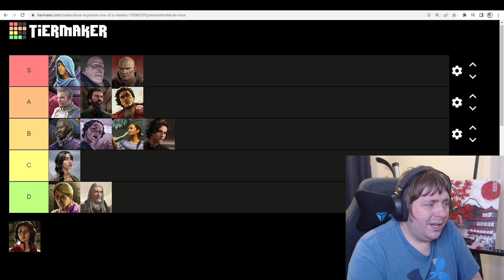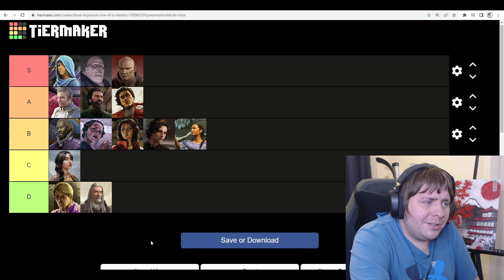Shadow's Leader Tier List (Ix + Immo) 3/3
After spending time reviewing the Homebrew leaders, I decide to rank all 14 main leaders in the Ix + Immo format! Taking into account their abilities, strengths, weaknesses and playability around the table, who is the best out there?

00:00 Prince Rhombur Vernius
07:32 Glossu 'The Beast' Rabban
17:03 Tessia Vernius
26:57 Earl Memnon Thorvald
35:53 Princess Yuna
43:57 Final Rankings